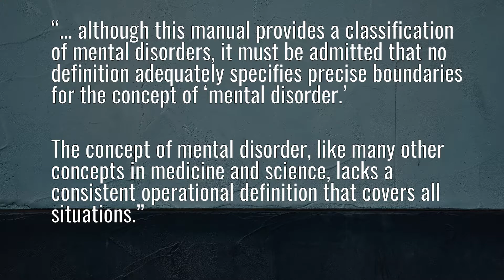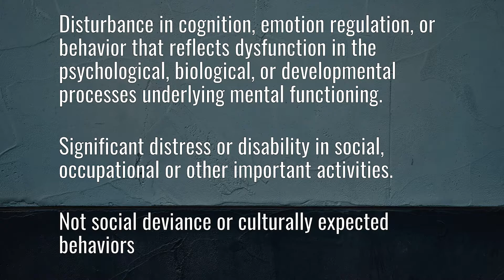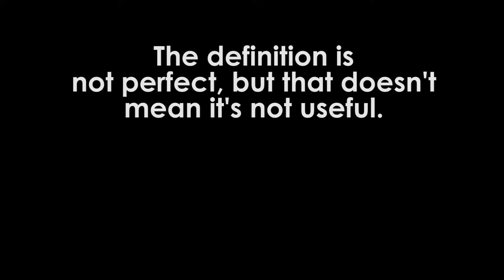What is a Psychological Disorder? Defining Mental Illness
When does normal behavior become abnormal? Here, we discuss how we distinguish "differences" from "disorders."